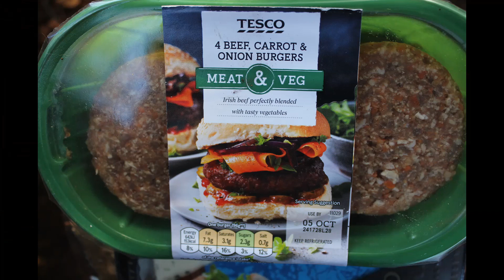2 nights at the bushcraft camp, (work continues)